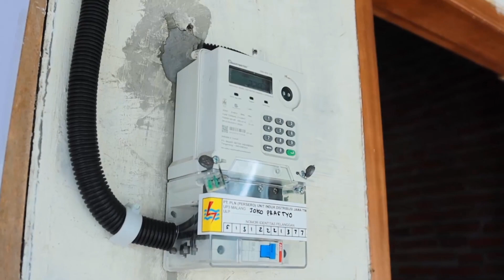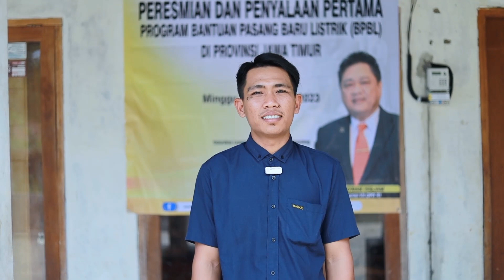Wujud Nyata Negara Hadir, PLN Nyalakan Bantuan Pasang Baru Listrik 453 Warga Tidak Mampu di Malang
Malang, 16 Oktober 2023 - PT PLN (Persero) nyalakan bantuan pasang baru listrik (BPBL) kepada 453 warga Malang, Jawa Timur. Hadir langsung menyalakan di rumah pelanggan ialah Anggota DPR RI Komisi VII, Ridwan Hisjam, Sekretaris Direktorat Jenderal Ketenagalistrikan, Ida Nuryatin Finahari, General Manager PT PLN (Persero) Unit Induk Distribusi (UID) Jawa Timur, Agus Kuswardoyo, Vice President Pelayanan BUMN dan Pemerintah PLN, Hamzah, serta Staff Ahli Ekonomi dan Keuangan Walikota Malang, Syailendra, Minggu (15/10).

Bantuan yang diinisiasi oleh Kementrian ESDM tahun 2023 menyasar 125.000 rumah tangga tidak mampu yang belum berlistrik di seluruh wilayah Indonesia. Sekretaris Direktorat Jendral Ketenagalistrikan, Ida Nuryatin Finahari memaparkan syarat calon penerima BPBL harus terdaftar dalam Data Terpadu Kesejahteraan Sosial (DTKS) dari Kementerian Sosial, berdomisili di wilayah 3T dan / atau berdasarkan hasilh Kepala Desa / Lurah setempat.

"Bantuan yang diberikan dalam program ini berupa instalasi rumah 3 titik lampu, 1 stop kontak, pemasangan, pemerikaaan dan pengujiam instalasi SLO, biaya penyambungan pelangvan daya 900 VA dan token perdana 100ribu," jelas Ida.

Hingga 13 Oktober 2023, PLN UID Jawa Timur telah berhasil menuntaskan pemasangan instalasi sebanyak 18.293 rumah tangga dari target 20.250 rumah tangga.

"Untuk Kota Malang 100% selesai sebanyak 2.113 rumah tangga. Semoga bermanfaat dan mampu meningkatkan produktivitas masyarakat," kata General Manager PLN UID Jawa Timur, Agus Kuswardoyo.

Lebih lanjut ia menjabarkan rasio desa berlistrik di Jawa Timur pada triwulan II 2023 mencapai 99,80%. Ia berharap melalui program bantuan ia dapat mengakselerasi rasio desa berlistrik menuju 100%.

Penerima bantuan pasang baru listrik, Joko Prasetyo (26) mengungkapkan kegembiraanya menerima bantuan ini. Laki-laki yang berprofesi sebagai tukang bangunan ini sebelumnya mendapatkan listrik dengan menyalur dari tetangga.

"Alhamdulillah terimakasih atas bantuan pasan baru listrik gratis membantu kami dalam kehidupan sehari-hari," tuturnya.

Anggota DPR RI, Ridwan Hisjam berharap bantuan listrik yang diberikan mampu membawa manfaat positif dan dapat meningkatkan kesejateraan masyarakat.

Narahubung
Kemas Abdul Gaffur
Senior Manager Komunikasi dan Umum
PT PLN (Persero) UID Jawa Timur